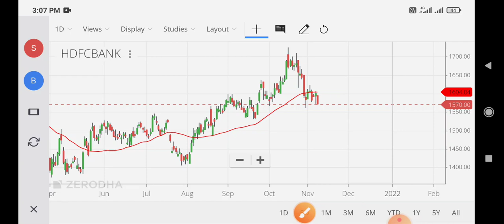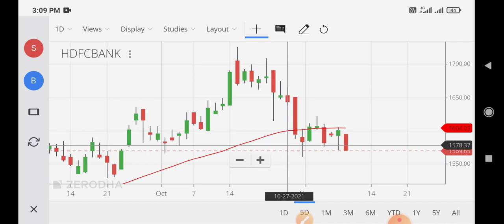hdfc bank share news,hdfc bank share latest news,hdfc bank share price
hdfc bank share anil singhvi,
hdfc bank share 20 august,
hdfc bank share breakout,
hdfc bank share result date,
hdfc bank share for long term,
hdfc first bank share,
hdfc first bank share latest news,
hdfc bank share in kannada,
hdfc bank share kaise kharide,
hdfc bank ka share kaise kharide,
hdfc bank me share kaise kharide,
hdfc bank share latest news zee business,
hdfc bank share latest news tomorrow,
hdfc bank share latest news cnbc awaaz,
hdfc bank share target monday,
hdfc bank share new target,
share price of hdfc bank,
news on hdfc bank share,
hdfc bank share price target today,
hdfc bank share price tomorrow,
hdfc bank share price latest news,
hdfc bank share q2 result,
hdfc bank share q1 results,
hdfc bank share view,
hdfc bank share value,
why is hdfc bank share falling,
hdfc bank share zee b